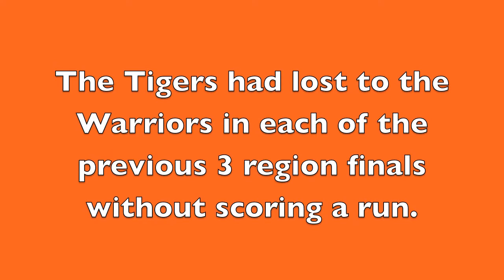Rising Sun softball tops Easton for 2A East Region title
After falling to two-time defending 2A State Champion Easton in each of the previous three years, Rising Sun earned a 1-0 home win on Friday to advance to states for the first time since 2003.